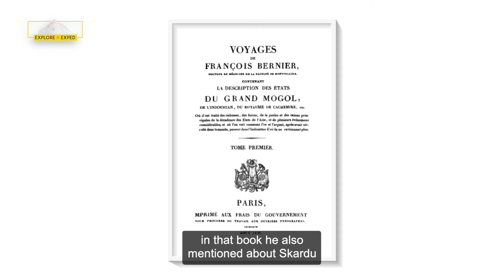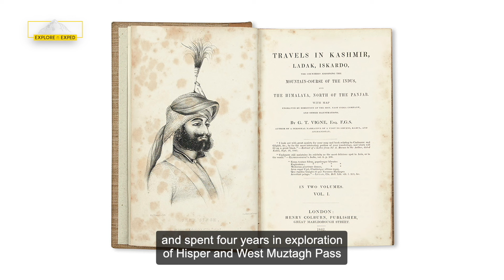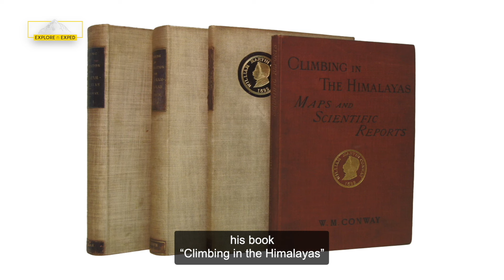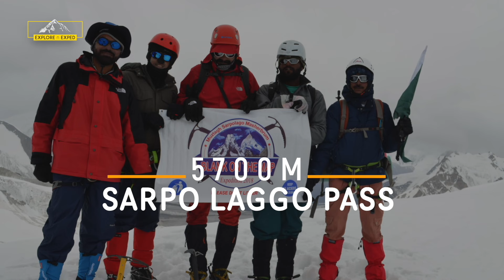Muztagh Pass | Sarpo Laggo Pass | Blank on The Map | Kruksum Gl | Trango Glacier | Explore n Exped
Muztagh Pass | Sarpo Laggo Pass | Blank on The Map | Trango Glacier | Kruksum Glacier | Explore n Exped

Expedition Duration: 17
Trekking Days: 15
Camps: 14
Team Members: Mazhar Fareed, Khalid Mehmood, Akhtar Javed, Asif Peeru and Hassan Bin Tariq.
Guide: Hameed Ullah.
High Altitude Porter's: We had arranged seven porters.
Afreen Shah, Ghulam Murtaza , Sultan Baig, Saeed Karim, Rehmat Karim , Dilbar Khan, Zaman Karim, Karim dad and Syed Skhawat.

The first European explorers arrived in the Karakoram Mountains back in the 1830s
The Muztagh Pass is mountain Pass across the Baltoro Muztagh range in the Karakorams.
The route across the Muztagh Pass is the shortest route from Yarkand to Skardu.
By the 18th century, the East (old) Muztagh Pass had been blocked because of advancing ice. So, the west Muztagh had been used
it lies to the north of the long Baltoro glacier, and very near Mount Godwin Austen / K2 / Chogori (28,250 feet).
5. It was crossed by a European, Colonel Younghusband, who in 1887 came from Peking across the Gobi Desert to Yarkand

It was a moment of great achievement for us, as after Eric Shipton’s exploration of Muztagh and Sarpo Laggo Passes in 1937, we were the first, and till now the only Pakistani team to summit the pass.

It was a fascinating moment for us once again, as we had achieved another goal and set a record of being a first Pakistani team to achieve some historic and key passes of Karakoram range; both the Muztagh and Sarpo Laggo Passes.

SPECIAL THANKS
GOOGLE EARTH PRO/STUDIO, WIKIPEDIA WIKIMEDIA & WIKICOMMON
THE APRICOT ROAD TO YARKAND BY SALMANRASHEED
BLANK ON THE MAP BY ERIC SHIPTON

4. Sinister Cathedral - Asher Fulero
5. Familiar Things - The Whole Other
6. Early Avril - Unicorn Heads
7. Desert Planet - Quincas Moreira